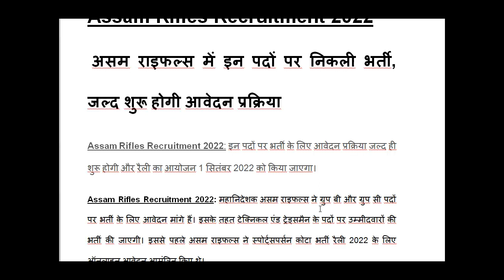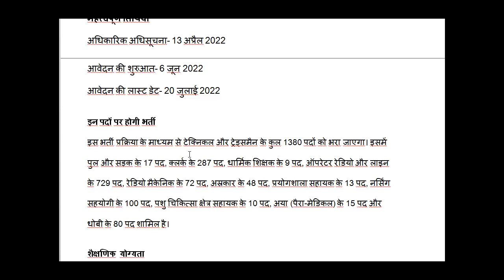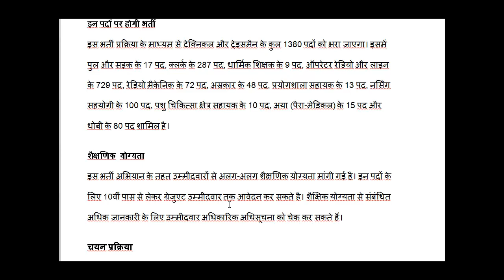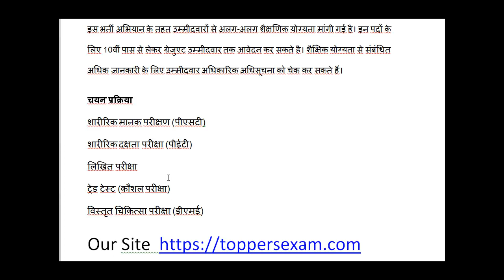Assam Rifles Recruitment 2022, Qualification, Selection Process, Age Limit, Application Form Date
असम राइफल्स में इन पदों पर निकली भर्ती, जल्द शुरू होगी आवेदन प्रक्रिया
Assam Rifles Recruitment 2022: इन पदों पर भर्ती के लिए आवेदन प्रक्रिया जल्द ही शुरू होगी और रैली का आयोजन 1 सितंबर 2022 को किया जाएगा।
Assam Rifles Recruitment 2022: महानिदेशक असम राइफल्स ने ग्रुप बी और ग्रुप सी पदों पर भर्ती के लिए आवेदन मांगे हैं। इसके तहत टेक्निकल एंड ट्रेड्समैन के पदों पर उम्मीदवारों की भर्ती की जाएगी। इससे पहले असम राइफल्स ने स्पोर्ट्सपर्सन कोटा भर्ती रैली 2022 के लिए ऑनलाइन आवेदन आमंत्रित किए थे।
आधिकारिक सूचना के अनुसार, इन पदों के लिए ऑनलाइन आवेदन प्रक्रिया 6 जून 2022 को शुरू होगी। असम राइफल्स टेक्निकल और ट्रेड्समैन भर्ती 2022 रैली का आयोजन 1 सितंबर 2022 को निर्धारित है। आवेदन करने वाले उम्मीदवारों की उम्र 18 से 25 वर्ष के बीच होनी चाहिए।

महत्वपूर्ण तिथियां
अधिकारिक अधिसूचना- 13 अप्रैल 2022
आवेदन की शुरुआत- 6 जून 2022
आवेदन की लास्ट डेट- 20 जुलाई 2022

इन पदों पर होगी भर्ती
इस भर्ती प्रक्रिया के माध्यम से टेक्निकल और ट्रेड्समैन के कुल 1380 पदों को भरा जाएगा। इसमें पुल और सड़क के 17 पद, क्लर्क के 287 पद, धार्मिक शिक्षक के 9 पद, ऑपरेटर रेडियो और लाइन के 729 पद, रेडियो मैकेनिक के 72 पद, अस्रकार के 48 पद, प्रयोगशाला सहायक के 13 पद, नर्सिंग सहयोगी के 100 पद, पशु चिकित्सा क्षेत्र सहायक के 10 पद, अया (पैरा-मेडिकल) के 15 पद और धोबी के 80 पद शामिल है।